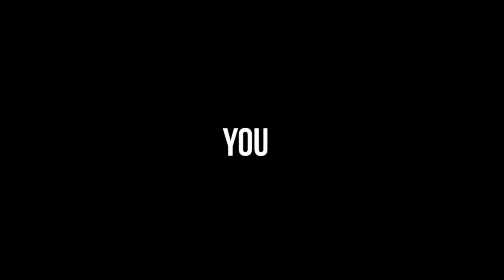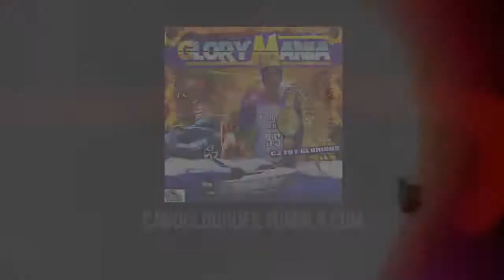CJ Thy Glorious - X Games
Shot & Directed By Jamal M. Allen

His most glorious yet, brings youback in his world once again.  Now we're at the X-Games!  Glorious is out here grinding and flippin.  it's easy to be different when you're  justbeing yourself, so just be you and keep doing your thing.  Never late a hater hold you down.  "get money it won't get you"

WE DO NOT HAVE RIGHTS TO SOME OF THE CONTENT AS SEEN IN THE VIDEO.